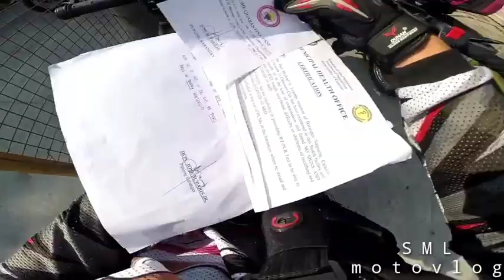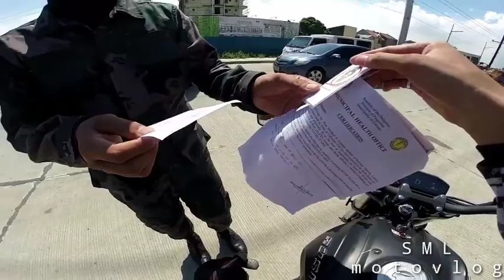Uwian time during MECQ part 2 | Mojo 200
Whats is up mga papi. Etoh na si part 2. Enjoy